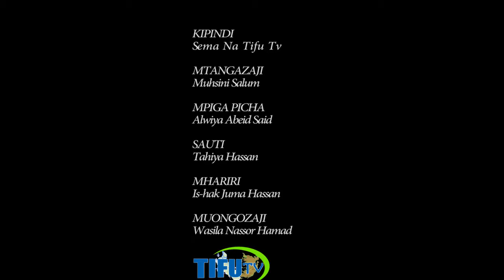🔴WAMUAHIDI RAIS KUMPA USHIRIKIANO